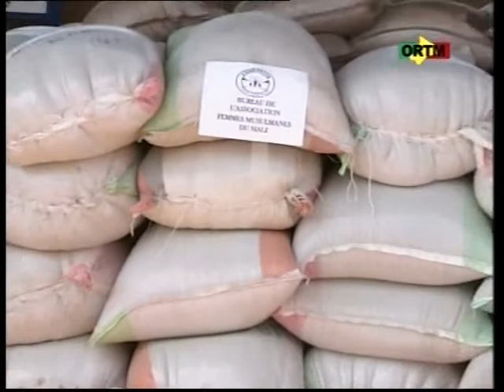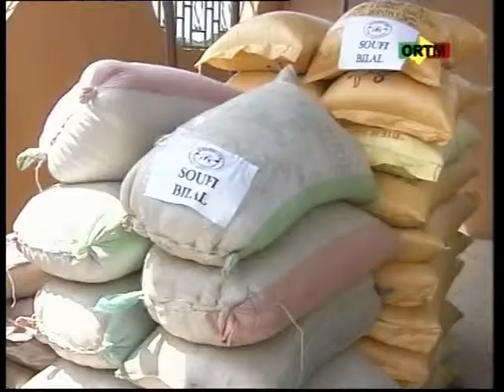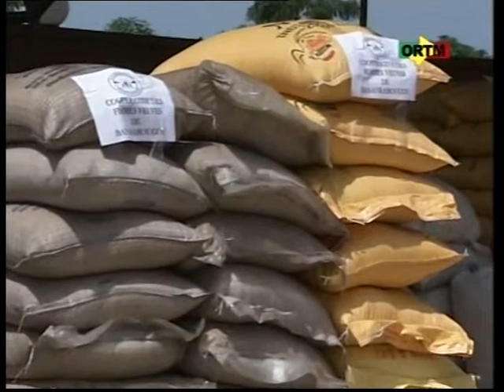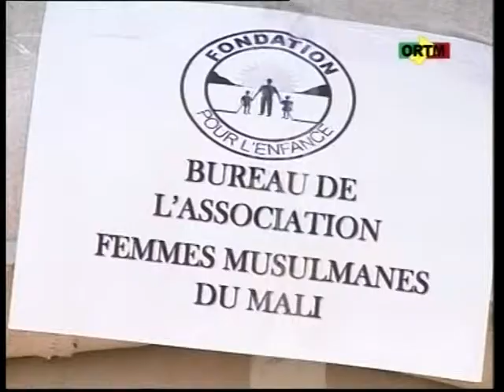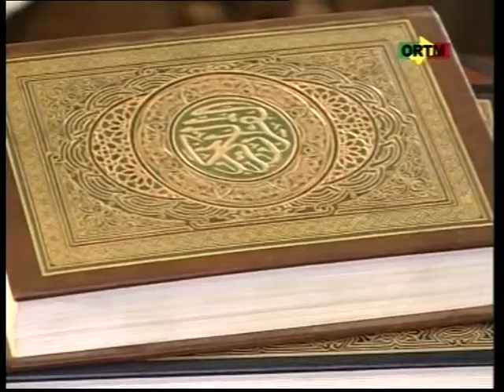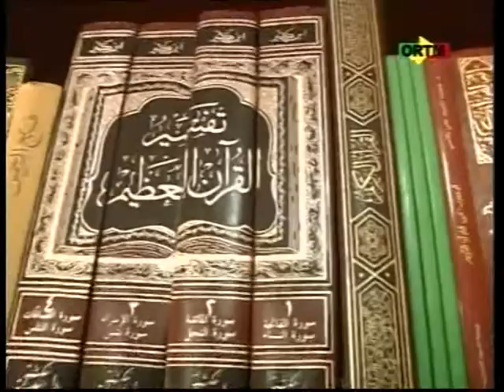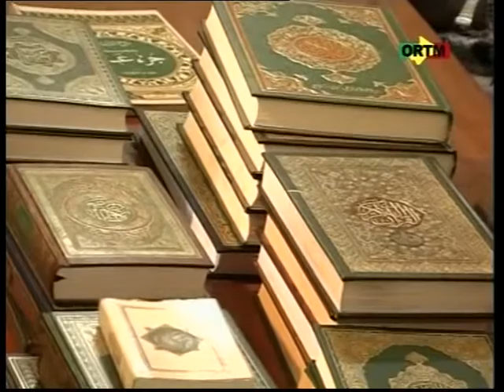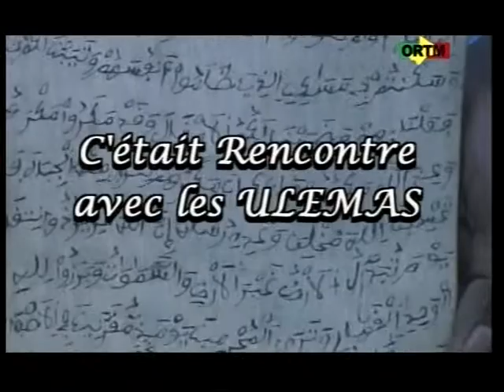les dons de lobo traoré touré